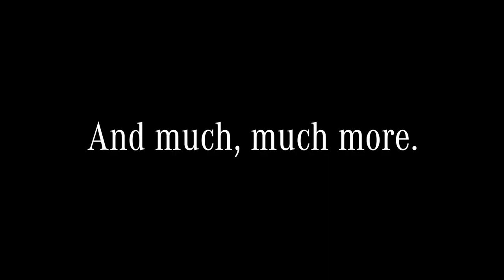Mercedes Benz A Star With a Thousand Facets HD